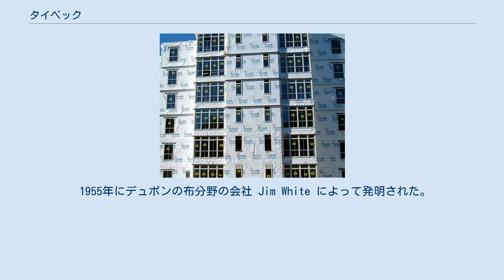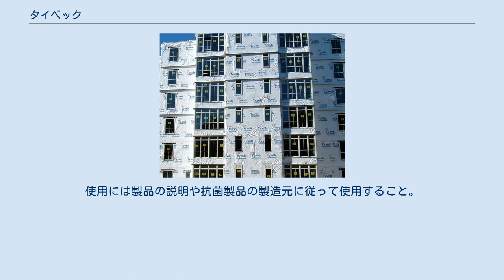タイベック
テクニカル・ファブリック
タイベック製の化学防護服 建設中のビル タイベック（Tyvek）とは、化学系複合企業デュポンが開発した高密度ポリエチレン繊維不織布であり、その登録商標である。
 用途として、化学防護服、屋内の湿度を屋外に逃がし雨などの水を防ぐ壁材である透湿防水シートのほか、アメリカ合衆国郵便公社の速達封筒、衣類、合成紙、科学・医療・農業分野など多様な使われ方をされている。
 1955年にデュポンの布分野の会社 Jim White によって発明された。
その発見から一年以内に特許が取得され、その後の数年間は性質と生産のための研究が行われた。
1965年に商標登録され、1967年4月に商業展開するようになった。
 紙のように印刷可能だが、紙と共にリサイクルすることは出来ない。
リサイクルする場合はプラスチックとして扱われる。
化学薬品やウイルスや汚染血液などに対して特に防護力を持ち、耐久性と洗浄性も高い。
医療関係の滅菌処理で使われるガンマ線照射や酸化エチレンガスなどにも耐える。
 * クリーニングには、温水、中性の食器用洗剤、柔らかいブラシを使用して、外面の汚れを取り除くこと
* 消毒に関するアメリカ疾病予防管理センターのガイドラインに従って、希釈された家庭用漂白剤、70％以上のアルコールを含むアルコール溶液、および米国環境保護庁（EPA）に登録している一般的な家庭用除菌洗浄剤がタイベック外面の消毒に効果的である。

* EPA登録抗菌製品でアメリカ化学工業協会が新型コロナウイルスに効果があるとしているリストの中の希釈した過酸化水素か次亜塩素酸ナトリウムを使用したものが外面の消毒に使用可能である。
使用には製品の説明や抗菌製品の製造元に従って使用すること。

* 衣類をきれいな真水で十分にすすぎ、乾かしてください。